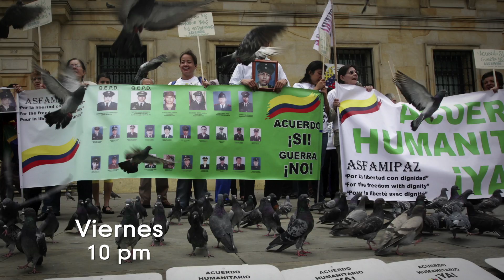PRESENCIA CULTURAL - promo alonso salazar